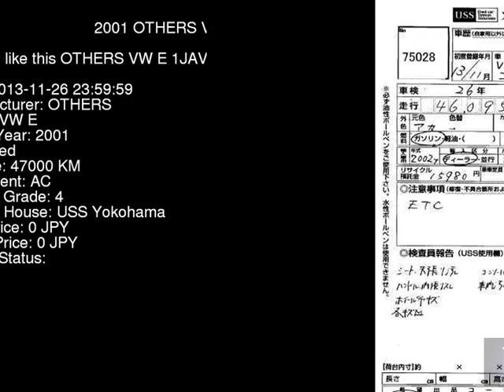2001 OTHERS VW E 1JAVU